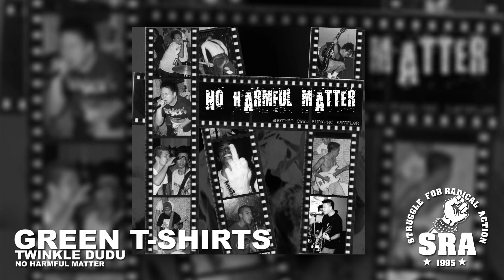Twinkle Dudu - Green T-Shirts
No Harmful Matter

TRACKLISTS:
01. Cabinet Meeting - Promises
02. Clinton's Bill - You're Gonna Die
03. Negative Ska - Best Trip
04. Friday the 13th - I Hate Love Story
05. Warning - Freedom Day
06. Left of Center - Pressure Stock
07. Hard Feces - Billy Be Good
08. Route 62B - Punk's Ahead
09. Imps - Hide and Seek
10. Shrapnel - One Direction
11. Recycled Teenagers - Save the World
12. Minority Blocks - Wake Up Call
13. Stoned Magellans - Candidates
14. Twinkle Dudu - Green T-Shirt
15. Diffused - United as One
16. Astroboy - Angela
17. Philippine Brutality - Fight the Government
18. Farsighted - Funny Faces
19. Porno Faggots - Philippines' Dead
20. Gentle Folks - Under Age
21. The Ambassadors - Rules for Happy Marriage

S.R.A. Struggle for Radical Action